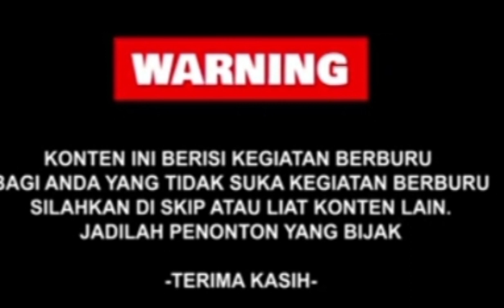BERBURU BABI HUTAN PAKEJARING POROG WILD BOAR HUNTING